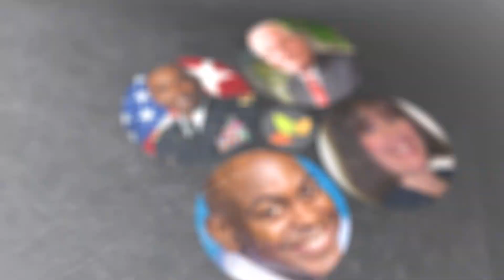Emotional Leadership: Leadership In Times Of Chaos Invite from Bill Fuchs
Join us as we learn how to truly live a life of confidence and abundance!  "Emotional Leadership: Leading in Times of Chaos" will inspire and equip you to understand and incorporate Biblical principles of leadership into daily living.  Come with expectancy of fulfillment, restoration, and revelation - that God promises to give you a long-lasting hope and a glorious future!  I celebrate with you in anticipation of witnessing God's master plan for you unfold and become a personal reality to you.  It awaits you...in all of its wonderment!
Getting to Where I Am
How important are emotions in leadership?  Is not just intellect all we need to be successful?  We need to be sensitive and know what our soul is saying to us via the Spirit.  To often folks focus on the spirit to the detriment of the soul and vice versa.  We need to be well rounded.  Give years of experience in leadership, Dr. MacDonald will walk us through a myriad of steps to understanding who we are in the execution of our lives.
Chaotic Times:  Analytics vs. Emotions
Leading those who lead others-what are the components of healthy leadership?  How do we determine what to do, given the circumstances and challenges that each person faces in the execution of his/her calling?  Is there a difference between leadership needed for chaotic vs. tranquil times?  Join Major General Price as he elaborates on the critical components of leadership that are needed in this century.
Body, Soul, Spirit
Who are we?  What are we?  How do we know who we are?  How do we interact with people who are fundamentally different than us, but are called to be on our team?  Know Thyself!  One cannot lead if one does not understand who one is!  This session will focus on understanding who we are and how to have an emotionally healthy life while tackling the crises in our day to day life.